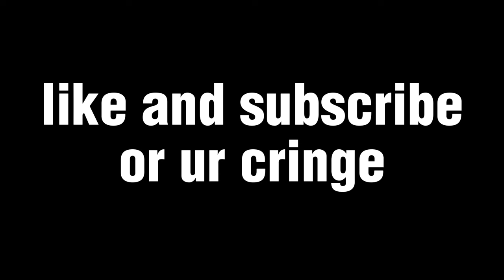SUFFERING HAS PAID OFF (Wuthering Waves NO PULL)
new week, new malding video